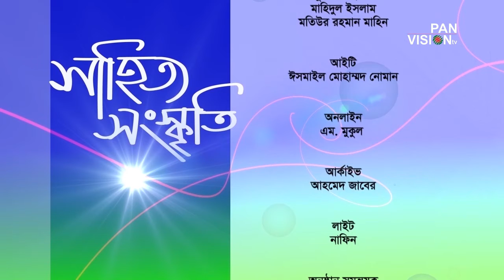সাহিত্য সংস্কৃতি : পর্ব-৫১ বিষয় : সাহিত্য সংস্কৃতিতে পরিবার অতিথি : জয়নুল আবেদীন আযাদ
সাহিত্য সংস্কৃতি : পর্ব-৫১
বিষয় : সাহিত্য সংস্কৃতিতে পরিবার
অতিথি : জয়নুল আবেদীন আযাদ
উপস্থাপক : আহমদ বাসির